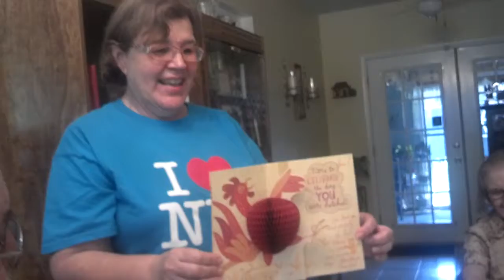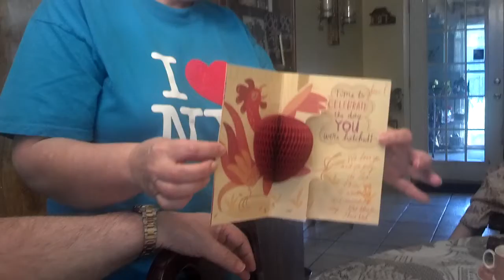Jann Vivoni's 32th Birthday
Thanks Mom, Dad, Abuela, and Eliane (who bought the birthday "cake") It's a great day.